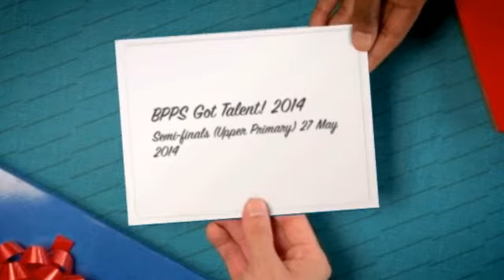Semi finals video upper 2014